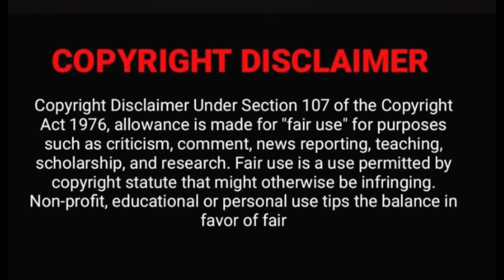Malaikottai Vaaliban - Official Trailer REACTION ❤️‍🔥| Mohanlal | Lijo Jose Pellissery | 25th Jan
Hi Friends,

Checkout Amazon Instant Video

Movie Credits -

Cast: Mohanlal, Sonalee Kulkarni, Hareesh Peradi, Manoj Moses, Katha Nandi, Danish Sait and Manikandan Achari
Director: Lijo Jose Pellissery
Producers: Shibu Baby John, Achu Baby John, Vikram Mehra, Siddharth Anand Kumar, MC Philip, Jacob Babu
Co-Producer: Sahil Sharma
Written By: PS Rafeeque, Lijo Jose Pellissery
Cinematographer: Madhu Neelakandan
Chief Associate Director: Tinu Pappachan
Editor: Deepu Joseph
Art Director: Gokuldas
Associate Director: Ratheesh Michael
Costumes: Sujith Sudhakaran, Ratheesh Chammravattom
Stunts: Vikram Mor, Supreme Sundar
Make Up: Ronex Xavier
Choreography: Samanth Vinil, Phulawa Khamkar
Sound Design: Renganaath Ravee
Sound Mixing: Fazal A Backer
Line Producer: Anson Antony
Production Controller: LB Shyamlal
Finance Controller: Dineep David
Stills: Arjun Kallingal
Design: K P Muraleedharan, Vinaykrishnan, Krishna Chandran, Milan Murali
Publicity Design: Old Monks
PRO: Pratheesh S

Glam-ReactWithTheja_Jith is a youtube channel intended to promote Indian cinema, trailers, songs from India and around the world through reactions, reviews through long videos. It is intended primarily for the purpose of encouraging informed discussions, criticism and review of cinema and other forms of entertainment and towards such purpose the programs use short extracts of cinematograph films, sounds recording and photographic works. These clips and extracts are of a minimal nature and the use is not intended to interfere in any manner with their commercial exploitation of the complete work by the owners of the copyright. The use of works are in compliance with the fair dealing exception provided under Sec.